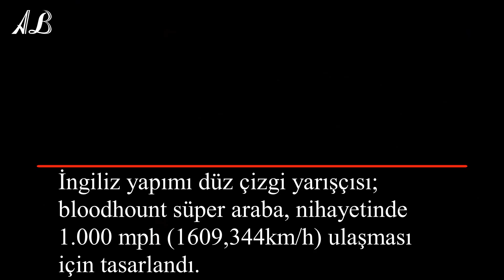An İtibari ile Dünyanın En Hızlı Arabası-(1228 km/s hız rekoru denemesi)-1080p60p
İngiliz yapımı düz çizgi yarışçısı; bloodhound süper araba, nihayetinde 1.000 mp/h (1609,344km/h) ulaşması için tasarlandı.
Bloodhound yarı yarış arabası ve yarı uzay gemisi benzeri bu araç yeni bir hız rekoruna imza attı.
Güney Afrika’daki bir dizi test sırasında 1228 km/s’lik hız rekoru denemesinde 806  km/s’e ulaşmayı başardı.